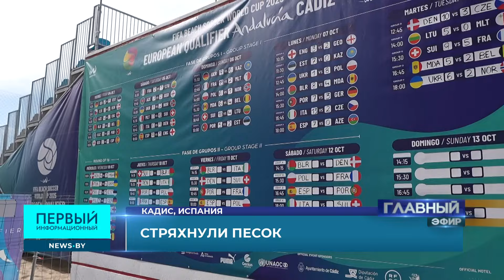Сборная Беларуси по пляжному футболу прошла Европейскую квалификацию на Чемпионат мира. Главный эфир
Самая успешная сборная Беларуси за последние годы среди игровых видов спорта. Речь о наших пляжных футболистах.

В октябре мы с оптимизмом читали новость о том, что FIFA предложит Международному олимпийскому комитету включить пляжный футбол в список видов спорта, представленных на Летних Играх.

☝🏼А на неделе с замиранием сердца следили за событиями в испанском Кадисе. Там проходила Европейская квалификация на чемпионат мира.

💥Итог один — нацкоманда выступит на четвертом Мундиале кряду.

Непосредственно на месте событий работала наша съемочная группа. Кристина Камыш об антураже и результатах.